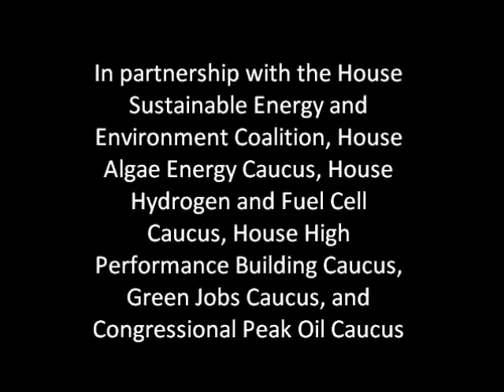Panel on Solar